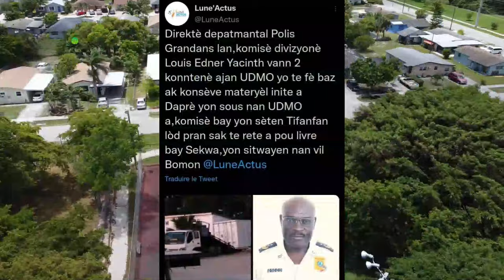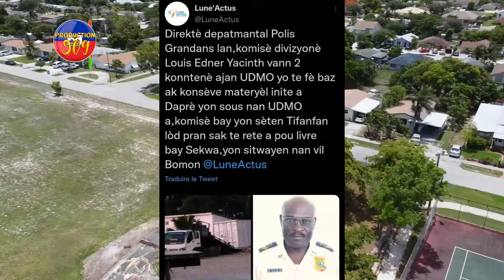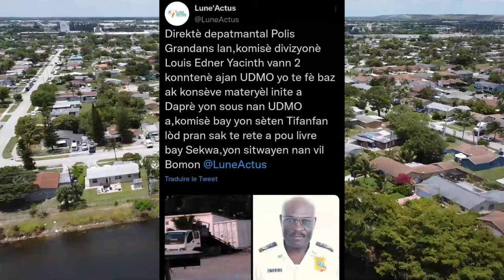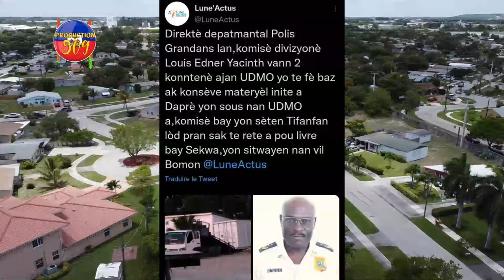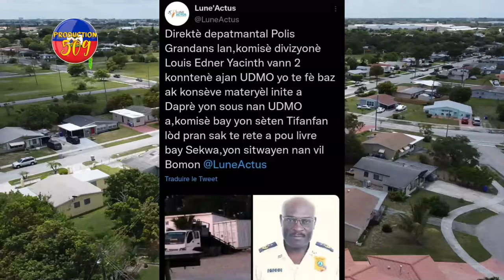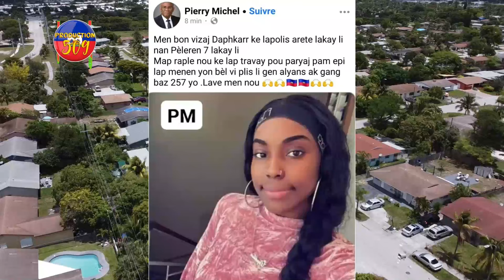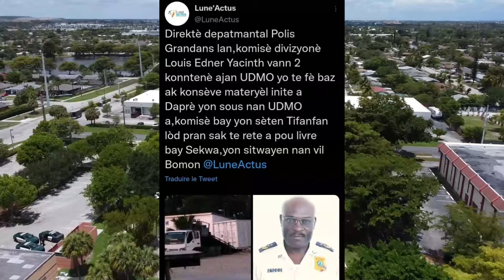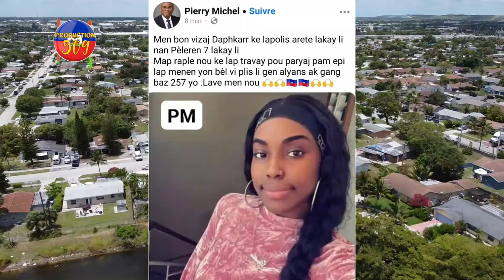Lapolis Arete DAPHKARR Madan Gang 257 PARYAJ PAM, BOUTBA Mete Pyel Atè Nan MARYANI